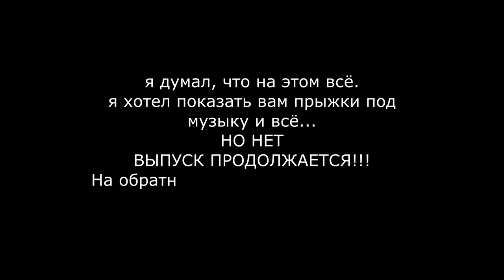мыс тарханкут крым на катере 2020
экскурсия мыс тарханкут на катере потрясающая. Приглашаю вместе с нами отправиться в это увлекательное приключение.
Все было очень круто, НО на обратном пути с катером случилось что-то не то и мы застряли в море, пока не пришла помощь! ( извиняюсь за качество звука, камера села, снимал на телефон)